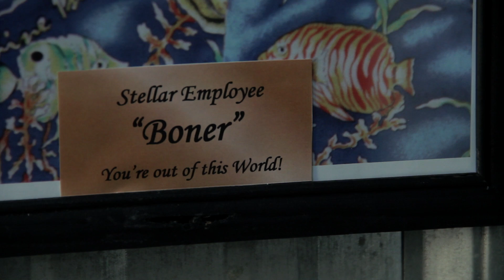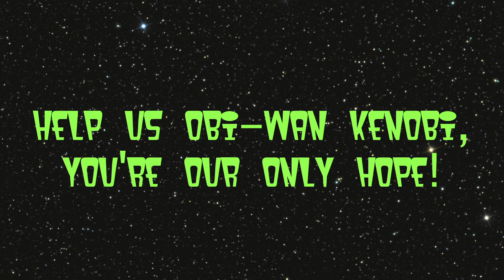Space Hotel Preview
We need your help to finish Space Hotel! Visit our IndieGoGo page for more details!

Directed by Natalie Dacquisto
Written and Edited by Rory Fallis
Story by Natalie Dacquisto, Dan De Jaeger & Rory Fallis
Director of Photography: Ryan McGregor
Sound: Kevin Bacon
Digital FX: Alexander Neil McLellan
Starring: Matt Stefanson, Jesse Boulet, Adam Hurtig and Dan De Jaeger as "The Space Mayor"
Produced by Sebastien Ball, Natalie Dacquisto, Dan De Jaeger & Rory Fallis